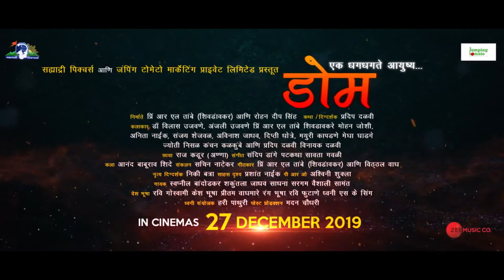'Dom' (डोम) Movie Trailer | Dr Vilas Ujawane, Sanjay Shejwal, Mohan Joshi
मराठी चित्रपट 'डोम' ट्रेलर |  डॉ विलास उजवणे, मोहन जोशी, संजय शेजवळ.
'Dome' Marathi Movie
Director: Pradeep Dalvi
Cast: Dr. Ujavane,  Anjali Ujavane, Sanjay Shejwal the other artistes of this film are, Mohan Joshi, Jyoti Nisal,R.L. Tambe,Anita Naik, Dipti Dhotre, Mayuri Kapdane, Sunil Godbole, Megha Ghadge, Pradeep Patwardhan,